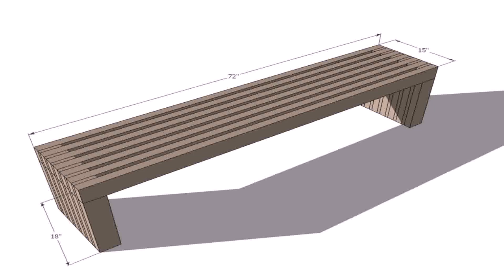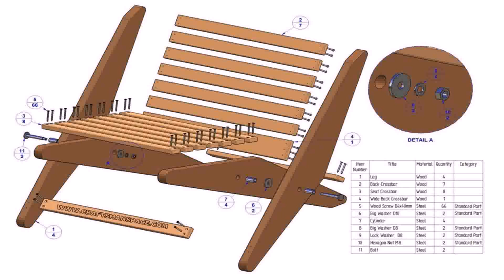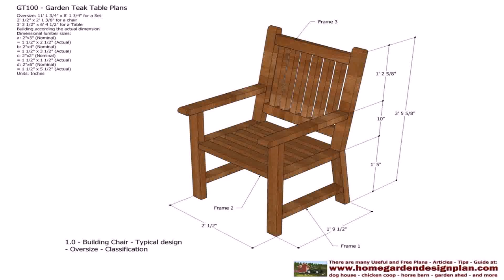Outdoor Timber Chair Designs